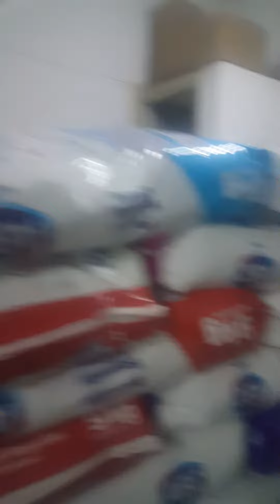cin görüntüsü korkunc